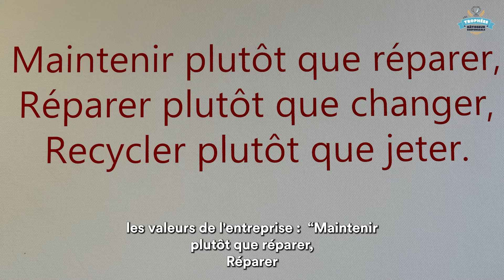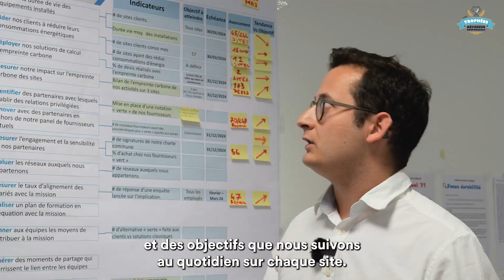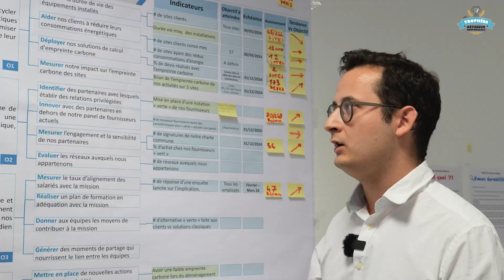Trophées Bâtisseur responsable 2024 – Prix Loyauté des pratiques et gouvernance - Auxigène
Présentation de l’entreprise Auxigène ( maintenance multitechnique et CVC de l’immobilier tertiaire, Hauts-de-Seine, 70 collaborateurs), lauréate 2024 des Trophées Bâtisseur responsable dans la catégorie « Loyauté des pratiques et gouvernance », pour ses actions de sobriété et sa transformation en société à mission.
Créés à l’initiative de la FFB - Fédération Française du Bâtiment, les Trophées Bâtisseur responsable récompensent les entreprises de bâtiment qui mettent en place des actions et bonnes pratiques RSE. En savoir plus